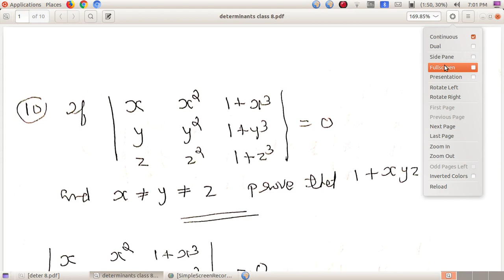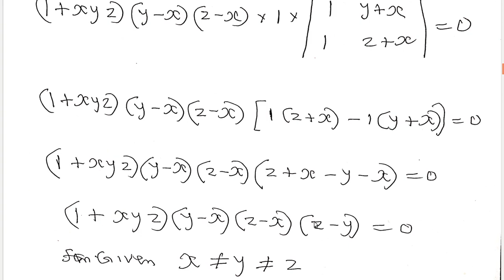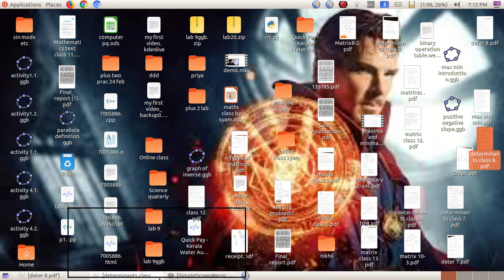determinants class 8 problems using properties